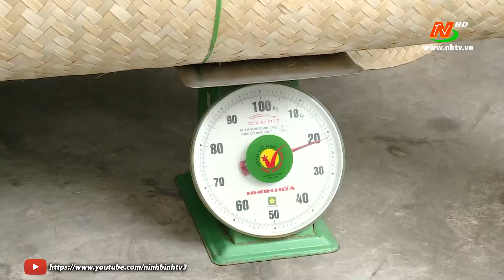Khởi sắc làng nghề đan cót ở Gia Tân